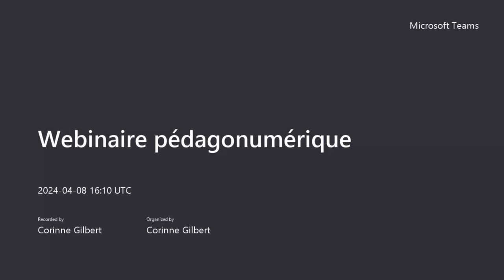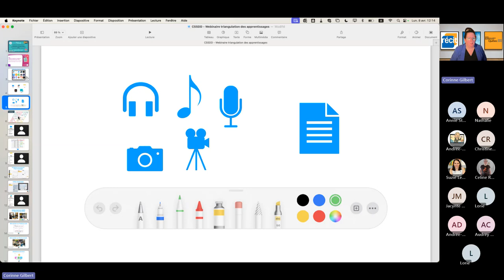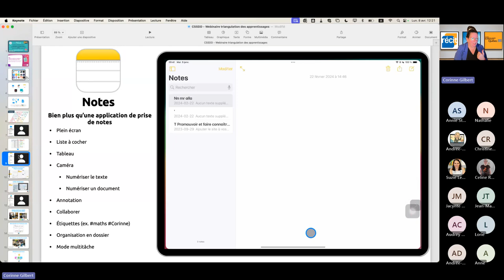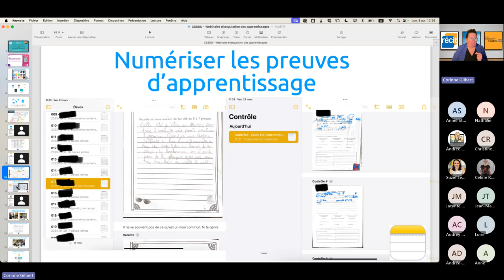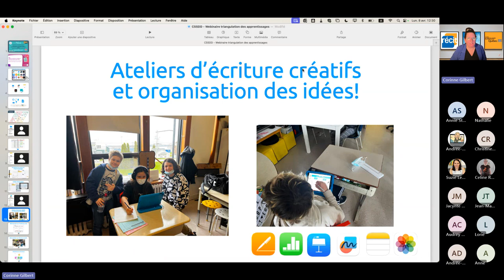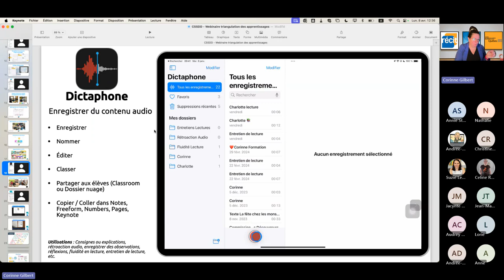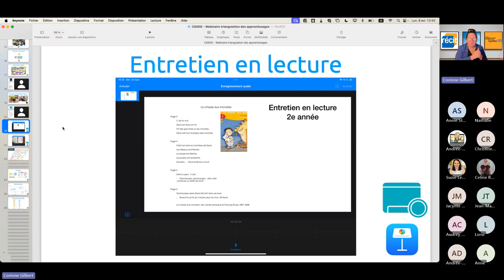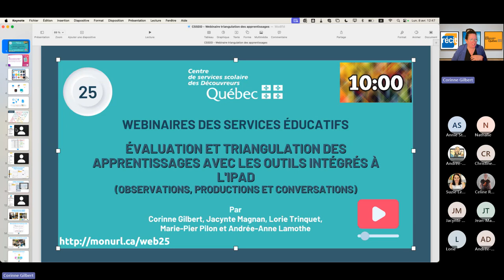25 - Webinaire des SÉ - Évaluation & triangulation apprentissages avec outils intégrés de l'iPad